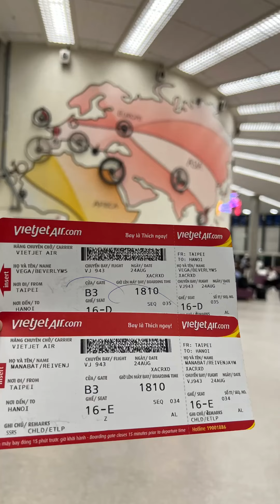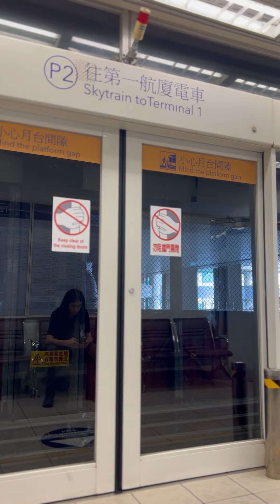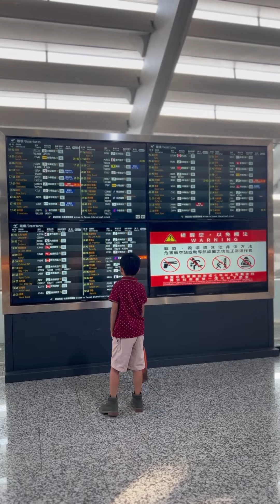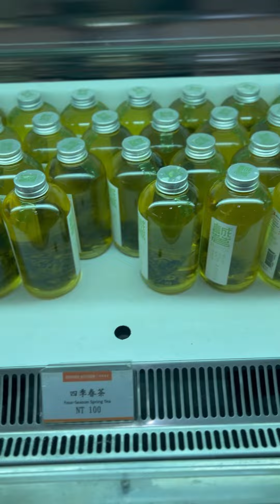TAIWAN TAOYUAN INTERNATIONAL AIRPORT TO HANOI VIETNAM